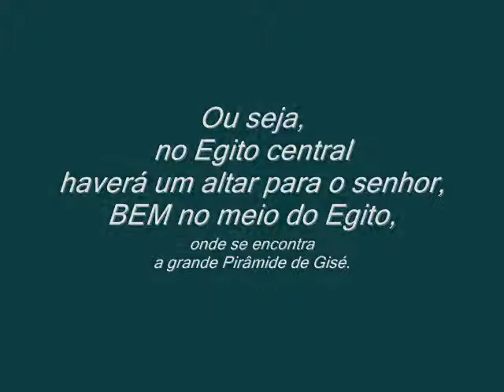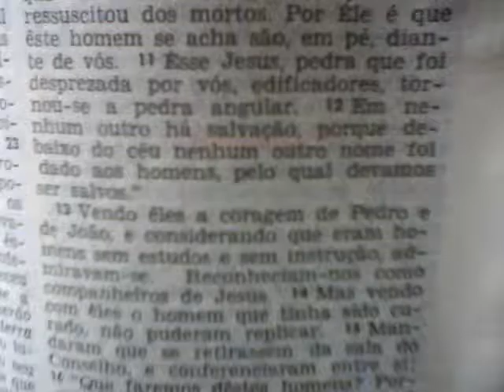Pedra Angular, BRIGA da familia de ANU ???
Pesquisem confirmando.